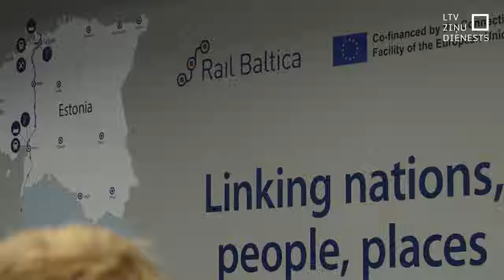“Rail Baltica” finanšu robus centīsies lāpīt ar privāto kapitālu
Atjaunotās aplēses liecina, ka dzelzceļa projekts “Rail Baltica” Latvijā izmaksās vairāk nekā sešus miljardus eiro. Tā kā šī summa, salīdzinot ar sākotnējām aplēsēm, pieaugusi vairākas reizes, tapis skaidrs arī tas, ka vien ar līdzšinējo metodi – paļauties uz Eiropas Savienības fondu naudu – pie projekta netiksim. Nepieciešamas papildu alternatīvas naudas piesaistei. Kā reālākā tiek minēta tā saucamā publiskā-privātā partnerība.